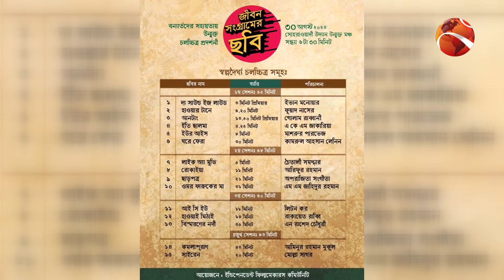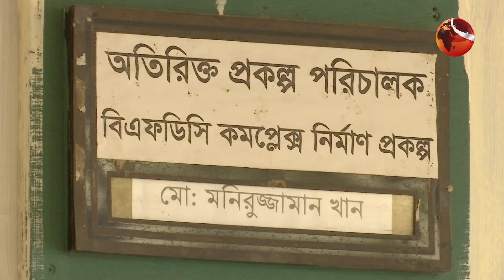বিনোদনের খবর | Entertainment 24 | EP-738 | 27 August 2024 | Channel 24 Entertainment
»» Office Address:
Bangladesh.